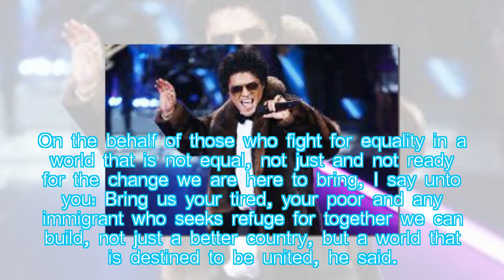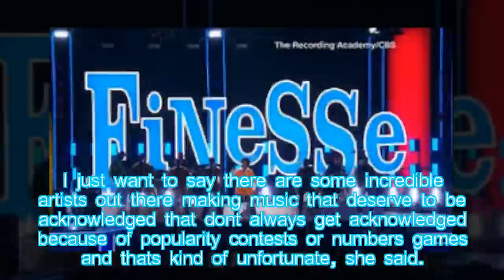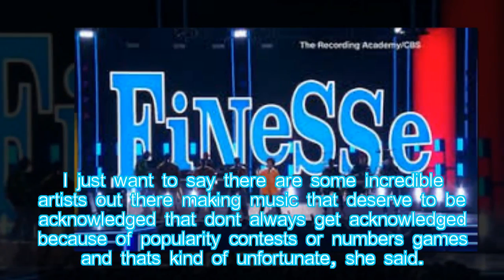Bruno Mars and politics play big at Grammys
Hot News: Neo-funk music got a big thumbs up at Sunday's 60th Grammy Awards.

Bruno Mars took home album of the year for "24K Magic," record of the year for the single of the same title and song of the year for "That's What I Like."
evil